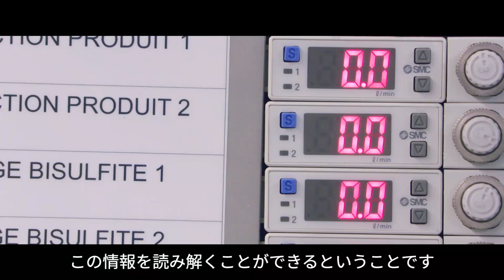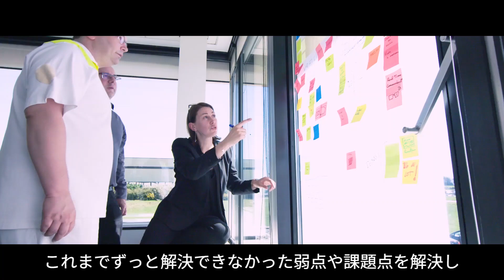L'Oréal + IBM: インダストリー4.0によるメイクオーバー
ロレアルがAI、IoTにより実現したインダストリー4.0によるデジタル変革、次世代の業務オペレーション